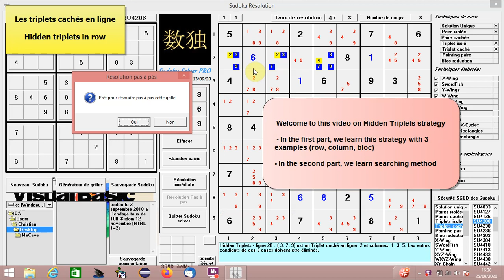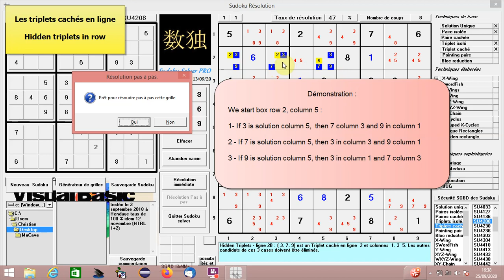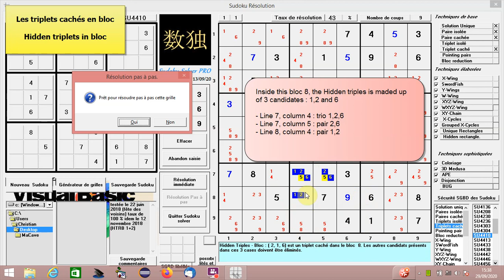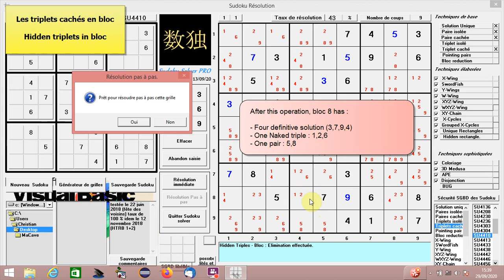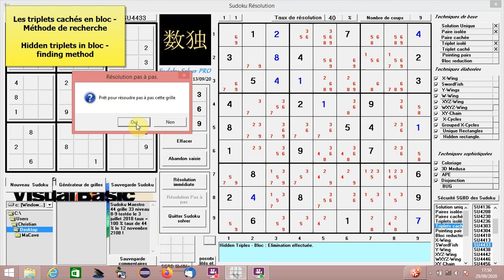HIDDEN TRIPLES SUDOKU Solving Tuto 4 : in row, column, bloc.TRIPLETS CACHES en ligne, colonne,bloc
Si vous êtes bloqués dans la résolution de grilles et si vous souhaitez progresser, cette vidéo  vous enseigne la théorie des TRIPLETS CACHES à l'aide de nombreux exemples. Cette technique qui fait partie des 6 techniques de base - Paires isolées (leçon n°1), Paires cachées (leçon n°2), Triplets isolés (leçon n°3), Triplets cachés (leçon n°4),  Line reduction (leçon n°5), Box reduction (leçon n°6) est indispensable à la résolution de grilles difficiles. Ces 6 techniques sont simples à comprendre et à utiliser et elles permettent de résoudre toutes les grilles de niveau 4 à 7. Bonne chance.

If you are stuck in grid resolution and want to progress, this video teaches you the theory of HIDDEN TRIPLES using many examples. This technique, which is part of the 6 basic techniques - Naked pairs (lesson 1), Hidden pairs (lesson 2), Naked triples (lesson 3), Hidden triples (lesson 4), Line reduction (lesson 5), Box reduction (lesson 6), is essential for solving difficult grids. These 6 technics are easy to master and allow you to unlock all the grids of levels 4 at 7. Good luck